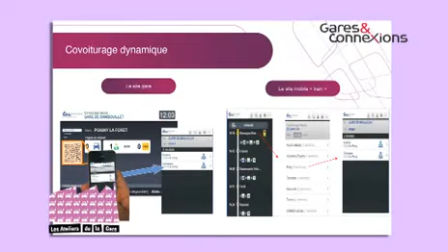"La gare, temple de la technologie" [Atelier de la Gare saison 2 n°2 02-03-11]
Cette deuxième rencontre de la saison 2 s'est déroulée le 2 mars 2011, au siège de Gares & Connexions, à Paris, sur le thème "la gare, temple de la technologie"

Les intervenants étaient :

- Bruno Marzloff, Sociologue, Président fondateur de l'Institut CHRONOS
- Dominique Hok, Responsable du Développement du Programme Smarter Cities, IBM
- Dirk Oëlschlaeger, Passengers and high Speed Department UIC
- Marie-Pierre Meynard, Directrice de l'Innovation & de la Recherche, SNCF

L'Atelier était animé par Julien Damon, sociologue et professeur associé à Sciences Po.